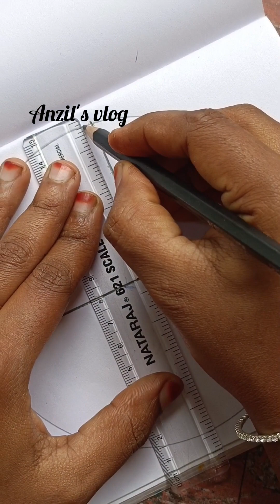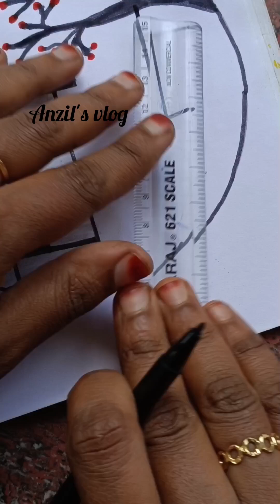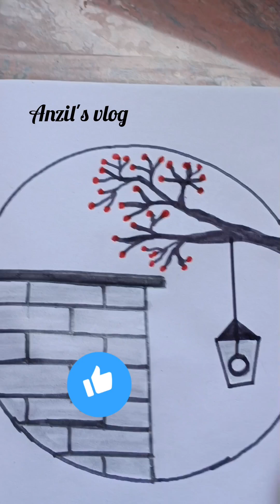Simple and easy circle scenery drawing for bigginners|tutorial